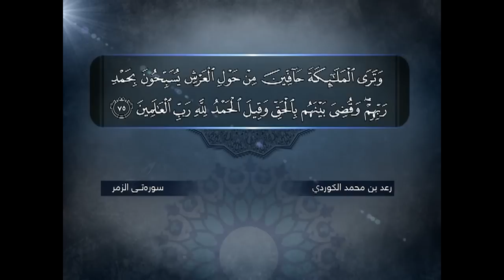تلاوة مميزة من سـورة الـزمر كاملة ❁• للـقـارئ رعـد بـن مـحـمـد الكـردي •❁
تلاوة مميزة من سـورة الـزمر
•▬▬▬▬▬▬▬▬▬•❁• للـقـارئ رعـد بـن مـحـمـد الكـردي •❁